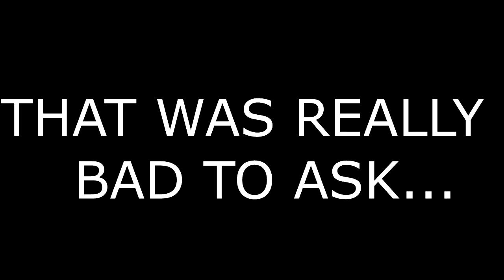My Friend Pedro Highlights